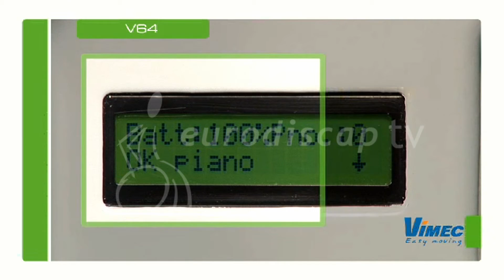V64 V65 spa